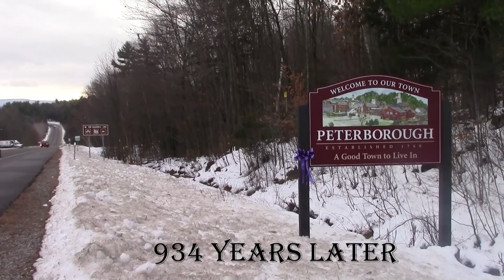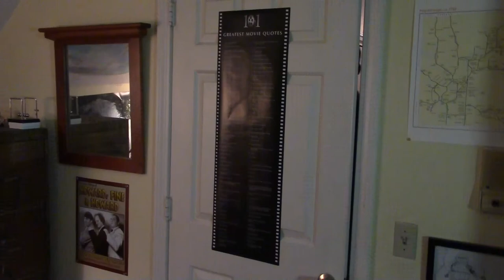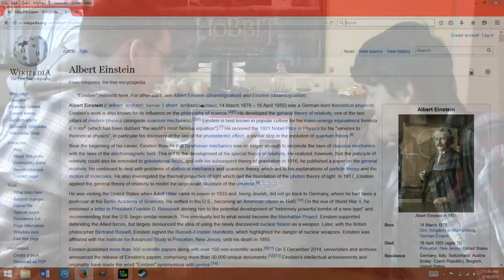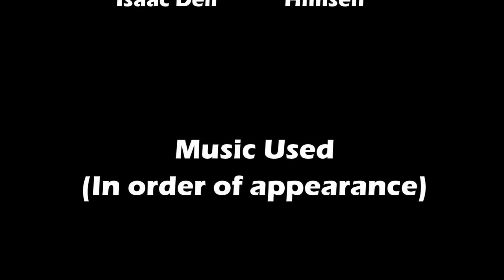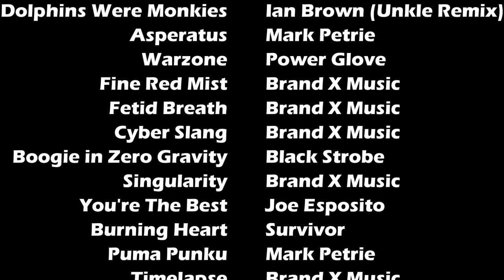Knights Of The 21st Century (Film Fest 2015)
This was our entry for the 2015 ConVal High School Film Festival. Unfortunately we didn't take home any awards, but it was great to participate. Another huge thanks to everyone on that last screen including my parents, Matt's parents, Roy's Market for letting us use their store interior, Connor Smith for prop help, Matt Moore for camera help, and that one random extra we got from downtown. I also want to thank everyone else who supported us throughout the production since last November, you know who you are! This was a lot of work, easily the most ambitious project I've ever undertaken. We wanted every shot to be just right, every action sequence to flow, every sound to be balanced, and every scene to blend together, so a 26 and a half minute movie wouldn’t feel like it was longer than an episode of Frasier. The end result is something I'm quite proud of. More movies to come, nothing like this for a while though!